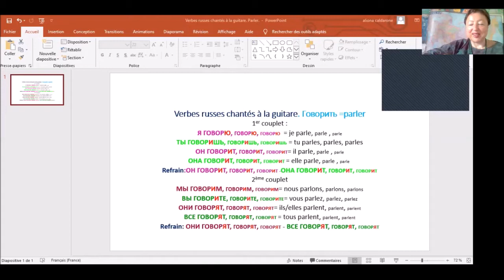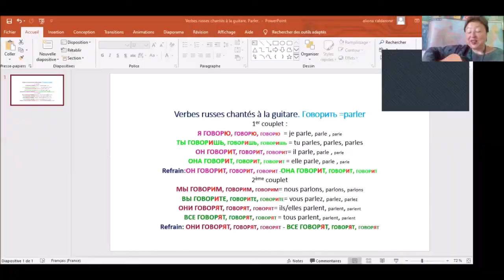Verbes russes au Présent chantés à la guitare. ГОВОРИТЬ = Parler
Un cours ludique  pour apprendre  la conjugaison du verbe russe  "ГОВОРИТЬ= Parler"  en chantant.
Paroles de la chanson, musique et interprétation - E.CALDARONE